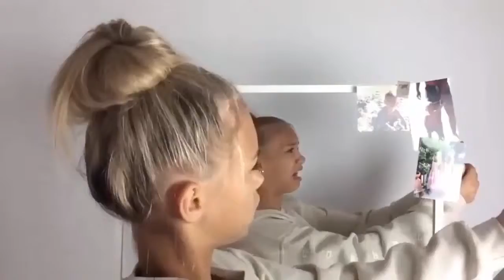Top 3 Twins on Musical ly l Lisa and Lena, SiAngie & Max and Harvey